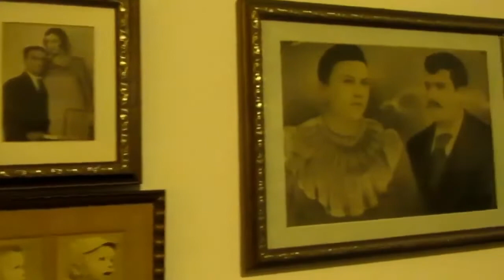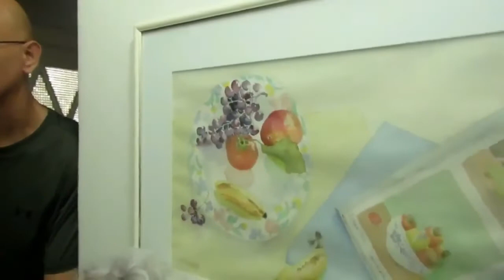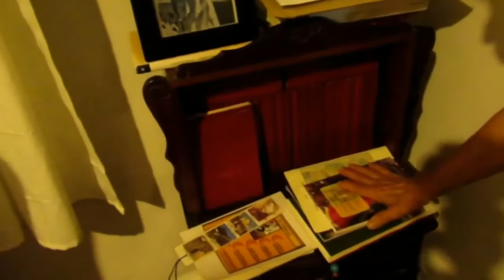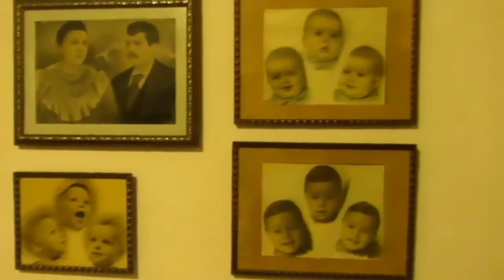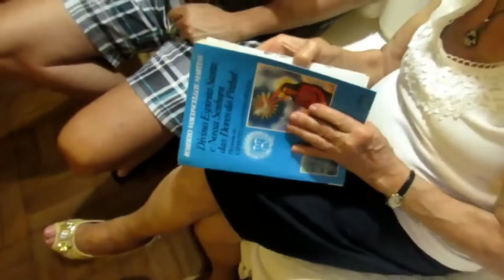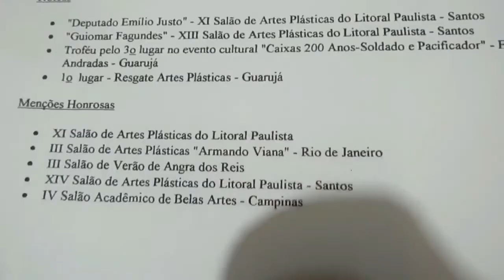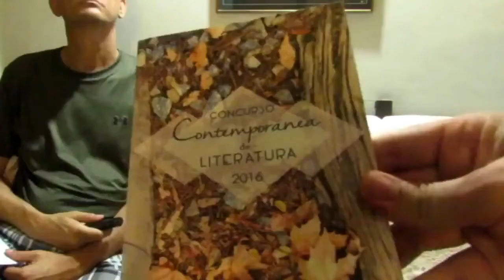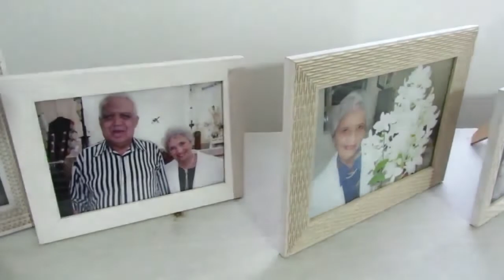CEDOM - Guarujá entrevistou Alice Mazzine Parte 3/3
Serie de entrevistas feitas pelo historiador Enrique Dias com personalidades que marcaram época na cidade de Guarujá.
Nesse vídeo, entrevistamos a poetisa, aquarelista e professora Alice Mazzine.
Essa é a parte 3 de um total de 3 vídeos que estão aqui no canal Histórias do Guarujá, na playlist Entrevistas.

O CEDOM foi fundado em 22/02/2022. Participe dos projetos de resgate da nossa história.